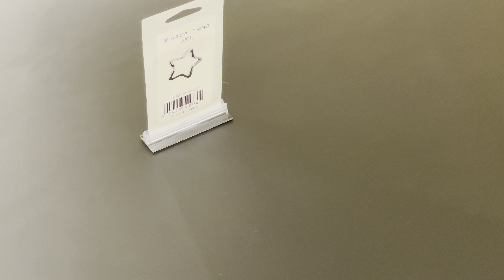51064-CD STAR SPLIT RING, 2/CD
51064-CD  STAR SPLIT RING, 2/CD